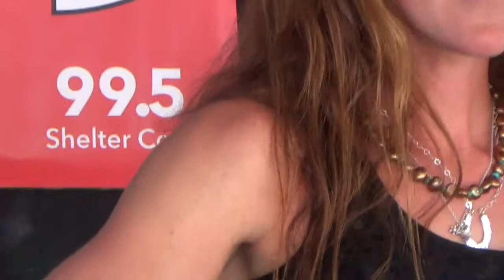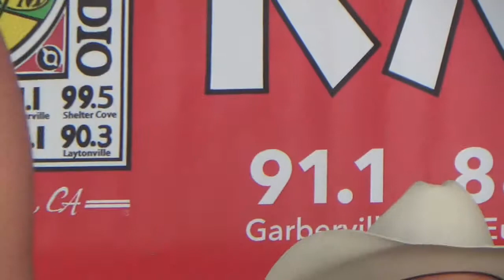April Moore and The Ranch Party at KMUD Block Party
The Ranch Party features Tony Nester on lead guitar, Larry Fries on Bass. and Mat Hanf on Drums. Here she performs an original song and a cover of Dwight Yoakum's "White Cadillac". Enjoy!